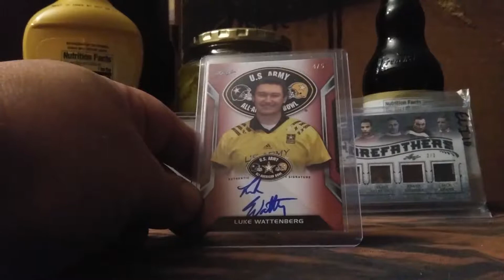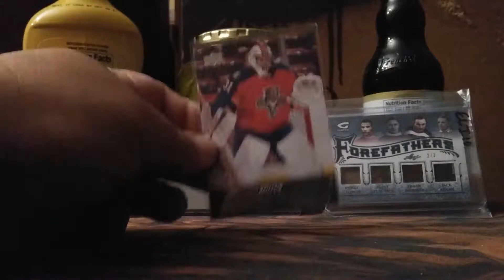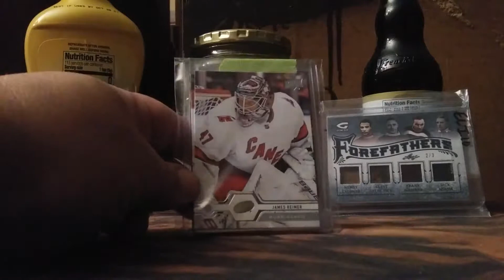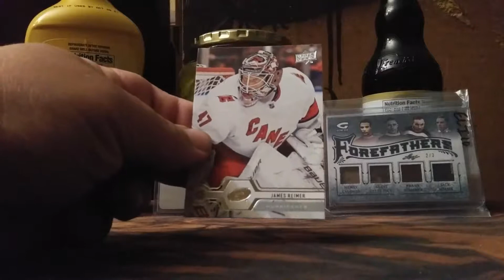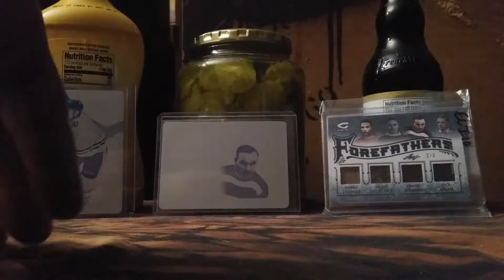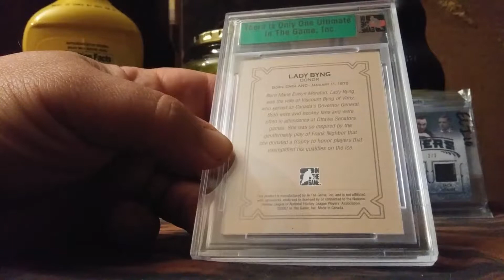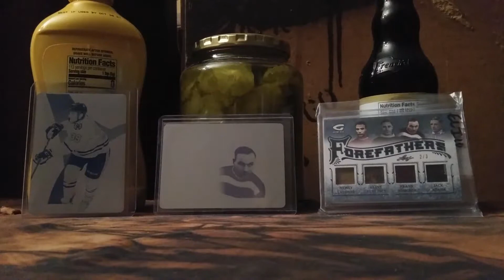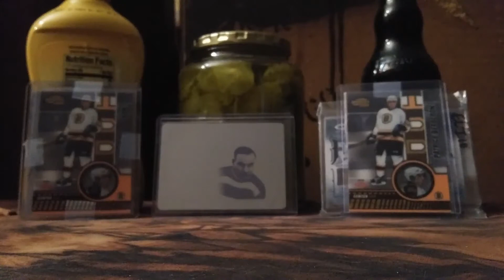This is a mailday